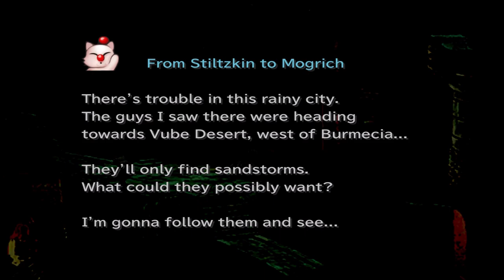Final Fantasy IX 9 Disk 3 Treno 2nd Time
Final Fantasy IX[b] is a 2000 role-playing video game developed and published by Square for the PlayStation video game console.
It is the ninth game in the main Final Fantasy series. The plot focuses on a war between nations in a medieval fantasy world called Gaia.
Players follow a thief named Zidane Tribal who kidnaps princess Garnet Til Alexandros XVII as part of a ploy by the neighboring nation of Lindblum. He joins Garnet and a growing cast of characters on a quest to take down her mother, Queen Brahne of Alexandria, who started the war.

Game development occurred in parallel with Final Fantasy VIII. Envisioned by developers as a retrospective for the series,
it departed from the futuristic settings of Final Fantasy VI, Final Fantasy VII,
and Final Fantasy VIII by returning to the medieval style of the earlier games.
Consequently, it draws heavy influence from the original Final Fantasy and features allusions to the rest of the series.
The game introduced new features to the series despite this approach, such as "Active Time Event" cutscenes, "Mognet",
and skill systems. Final Fantasy IX was the last game in the main series whose music was composed solely by Nobuo Uematsu.

Final Fantasy IX released to critical acclaim and was commercially successful, selling more than 5.5 million copies on
PlayStation by March 2016. It was re-released in 2010 as a PS1 Classic on the PlayStation Store—this version was
compatible with PlayStation 3 and PlayStation Portable; PlayStation Vita support arrived in 2012. Square Enix released ports
featuring minor gameplay and graphical enhancements for various other platforms in the late 2010s.
An animated series adaptation by Square Enix and Cyber Group Studios was announced in 2021.[1]